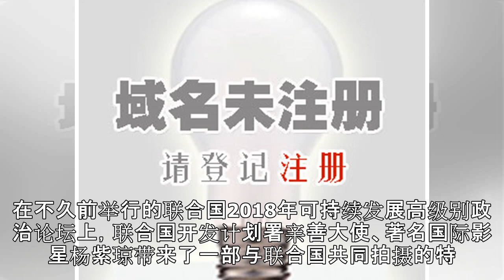马伊琍杨紫琼姚晨…华人女星为何屡上联合国头条？